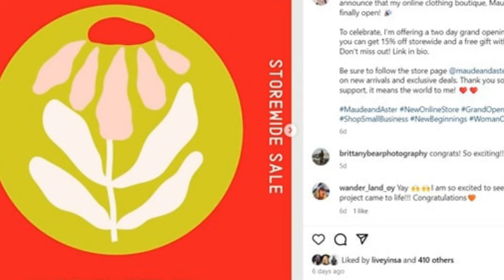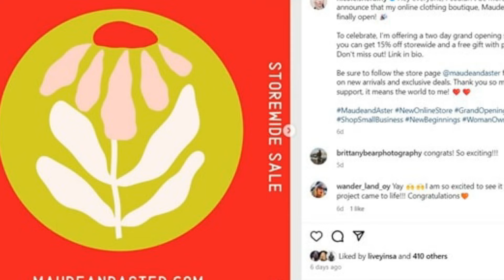90 Day Fiance: Nicole Sherbiny's Shocking Update Amid Mahmoud's Arrest!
In this video, we dive into the latest developments surrounding Nicole Sherbiny from 90 Day Fiance as she navigates her tumultuous relationship with Mahmoud. After disappearing from TLC’s Happily Ever After?, fans were left wondering about the couple’s status. Nicole has returned to social media with an exciting announcement about her new online clothing boutique, Maude & Aster, but she has remained tight-lipped about her alleged firing from the network and her relationship troubles. We also uncover shocking reports of Mahmoud’s recent arrest for domestic violence, raising serious concerns about their future. Join us as we explore these dramatic twists and what they mean for Nicole's journey moving forward.